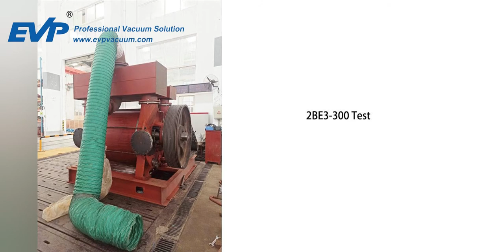2be3 300 liquid ring vacuum pump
The scope of supply of 2BE3 liquid ring vacuum pump can be flexibly selected according to customer's requirements
Pump head: including upper separator and connecting pipe.
Complete machine: including pump head, upper separator, connecting pipe, motor, chassis, shield, electric pump coupling or electric pump pulley, belt.
Vacuum unit: including vacuum pump, air-water separator, one-way valve, bellows and connecting pipeline, electric contact vacuum meter, self coupling decompression starting cabinet.
Complete set of equipment: including pump, gas-water separator (with liquid level gauge), heat exchanger, valve, normally closed valve, filter, vacuum gauge, pressure gauge, pipeline and electric control cabinet.
Two stage or multi-stage vacuum system with inlet pressure lower than 33mbar (absolute pressure) (water ring roots unit)
A variety of transmission methods, such as: coupling drive, pulley drive, reducer drive.
According to the corrosivity of the medium, special materials can be provided: 304 and 316L stainless steel, etc; According to customer demand, we can provide a variety of sealing methods such as packing seal and mechanical seal.
series_ Liquid_ ring_ vacuum_ pump.html